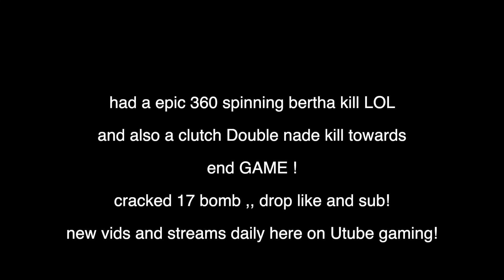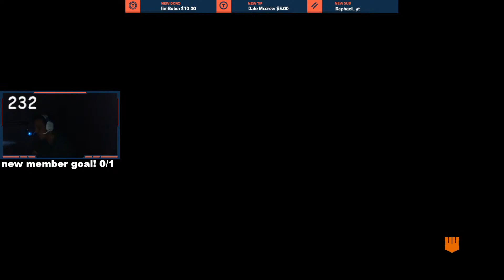Hilarious 360 Bertha RollOver! 17 kills - Cod Blackout Solos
cracked game with Hilarious 360 bertha kill and a nasty Double Nade in final circle!

drop like and sub new vids and streams daily here on Utube gaming